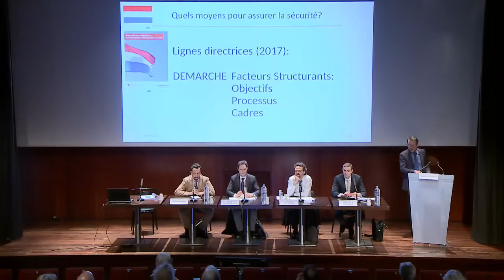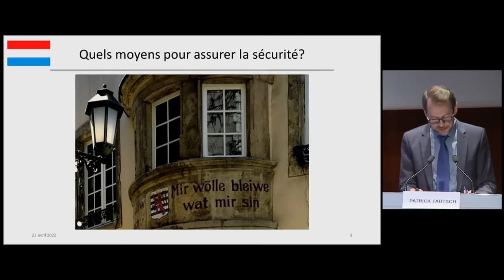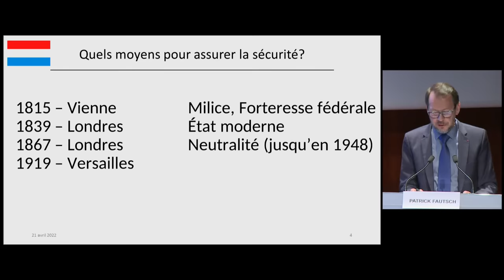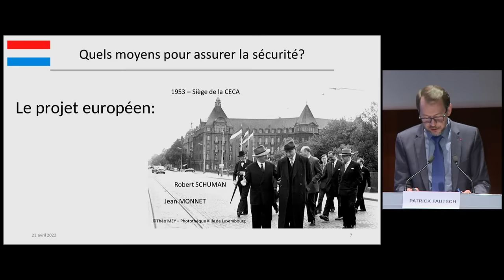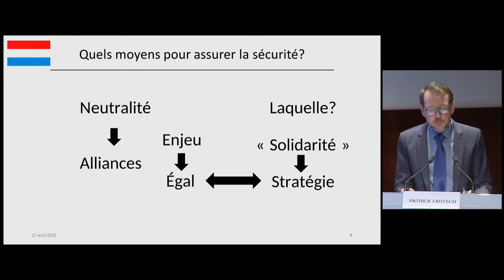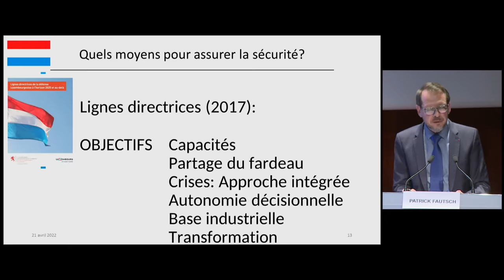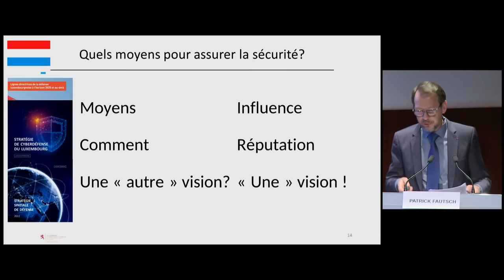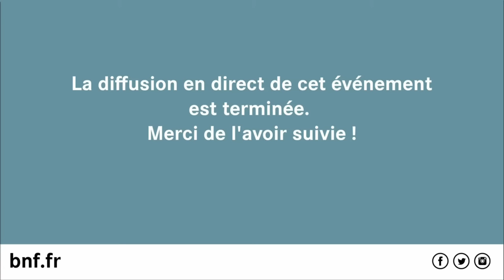Géopolitique des petites puissances : une autre vision stratégique ?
La Fondation pour la recherche stratégique explore les différentes facettes de la géopolitique et de la géostratégie contemporaine : grands rapports de forces, crises et conflits. Cette séance propose d’éclairer la pensée stratégique par l’étude de la géopolitique des petites puissances.

Dans un contexte de réaffirmation des tensions géopolitiques entre grandes puissances, et à l’heure où la crise sanitaire a mis en lumière de nombreuses vulnérabilités et dépendances, les schémas traditionnels de compréhension des équilibres stratégiques s’avèrent insuffisants. Ainsi, les grandes puissances n’apparaissent plus comme les seuls référents puisque les tensions et conflits s’inscrivent plus que jamais dans les actions de plus petites puissances, que ce soit entre elles (Moyen-Orient) ou aux frontières des intérêts des grandes puissances (Est de l’Europe, Mer de Chine). Si la place des petits États (Singapour, Jordanie, Lituanie, Djibouti…) dans les équilibres internationaux a toujours posé question, notamment sur leur capacité à survivre et à se développer, il s’agit d’en actualiser la lecture en s’intéressant à leur aptitude à gérer les crises contemporaines par la mise en œuvre de concepts et de méthodes innovants.

Cette demi-journée d’étude vise par conséquent à éclairer la pensée stratégique par l’étude de la géopolitique des petites puissances.

Avec Thibault Fouillet, chargé de recherche à la Fondation pour la recherche stratégique.

Cycle organisé par la BnF, en partenariat avec la Fondation pour la recherche stratégique